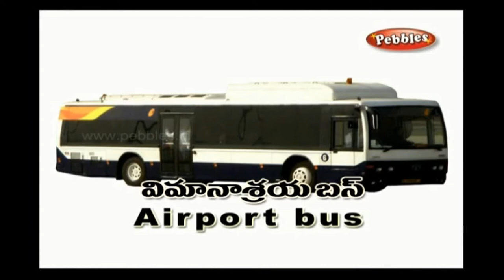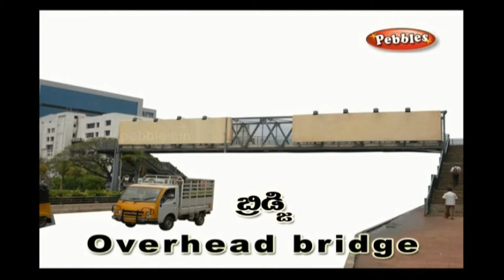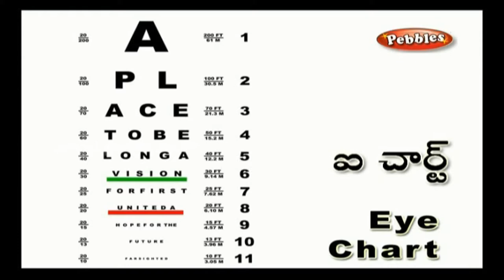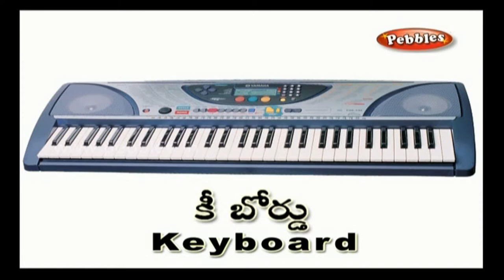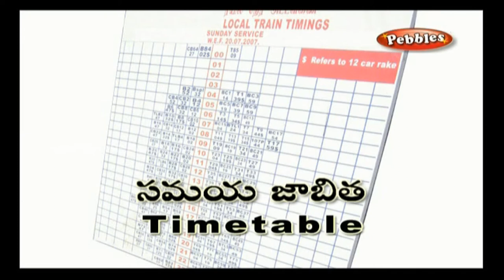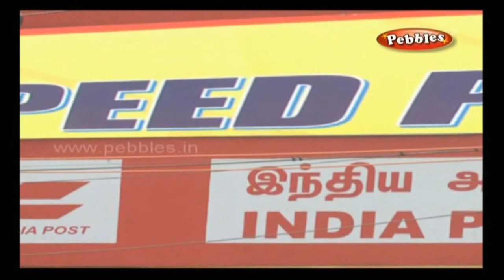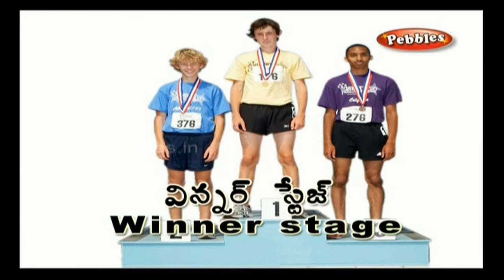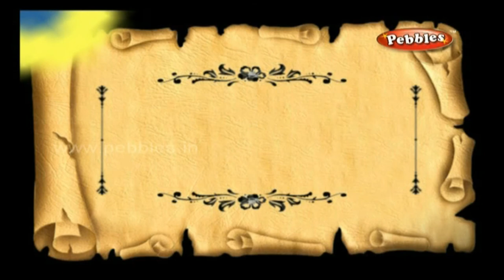Reading Words & Sentences in Telugu 02 | Learn Telugu For Kids | Pre School Words & Sentences Telugu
Pebbles present Learn Telugu for Kids. The Learn Telugu Videos will help you with the following : Reading Telugu Words, Reading Telugu Sentences, Speaking Telugu Words, Speaking Telugu Sentences, Telugu Conversation Practice, Learn Telugu Grammar, Read Words & Sentences For Kids in Telugu.

The Pebbles Learn Telugu videos are specially designed to understand the basic concepts of successful Speaking. The explanation given by an Expert, Computer Graphics & Animation will
help you understand and achieve the Skills and Techniques for successful English Speaking and make learning easy.